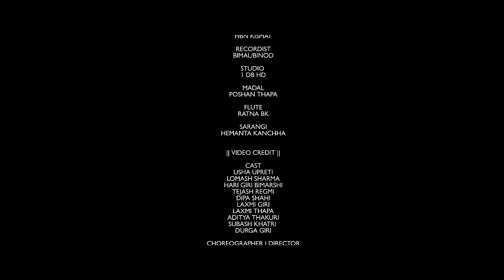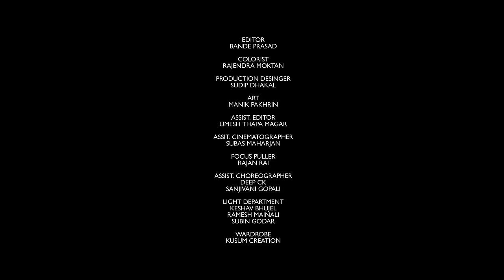New Teej Song -Suntaliko Bhatti Pasal/ सुन्तलीको भट्टी पसल by Hari Giri Bimarshi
🎶 Audio Credits:-

♬ Vocal:-
Hari Giri Bimarshi
Sumitra Koirala
Babina Kirati
Subash Khatri

♬ Lyrics/Music:-
Hari Giri Bimarshi

♬ Arrange/Mixing/Mastering:-
HBN Kismat

♬ Studio:-
1DB HD

♬ Recordist:-
Bimal Chhinal
Binod Pariyar

🎬️ Video Credits:-

🎬️ Cast:-
Usha Upreti
Lomash Sharma
Hari Giri Bimarshi
Dipa Shahi
Aaditya Thakuri
Tejash Regmi
Laxmi Giri
Subash Khattri
Laxmi Thapa Magar
Durga Giri

🎬️ Choreographer/Director:-
Ramji Lamichhane

🎬️ Dop:-
Man Krishna Maharjan

🎬️ Editor:-
Bande Prasad

🎬️ Colorist:-
Rajendra Moktan

🎬️ IT Support:-
Rajkumar Magar

🎬️ Production Desinger:-
Sudip Dhakal

🎬️ Art:-
Manik Pakhrin

🎬️ Assistant Editor:-
Umesh Thapa Magar

🎬️ Assit.Cinematographer:-
Subas Maharjna

🎬️ Focus Puller:-
Rajan Rai

🎬️ Assist.Choreographer:-
Deep Ck
Sanjibanigopali

🎬️ Light Department:-
Subin Godar
Shankar
Santosh

🎬️ Wardrobe:-
Kusum Creation

🎬️ Poster:-
Subash Design House

🎬️ MUA&Hair:-
Kavya Thapa

🎬️ Post Production:-
Movie Point

🎬️ Special Thanks:-
Hotel Sayapatri
Siva Giri
Durga Giri
Dr. Rajib Hamal
Sajjan Hamal#